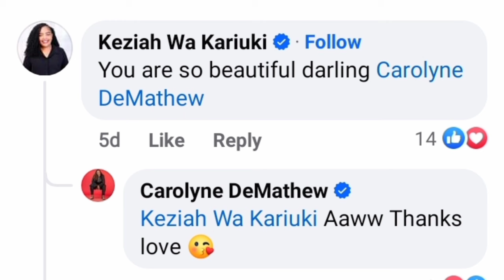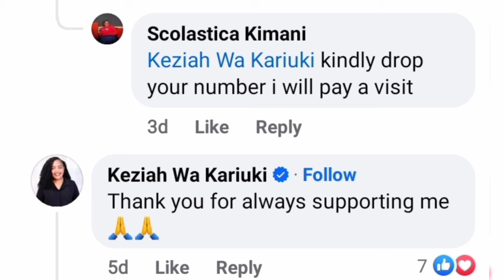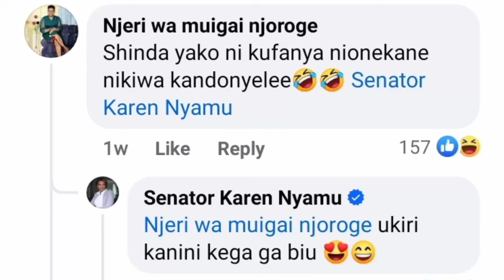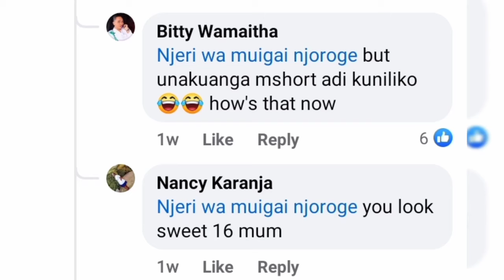CAROL DEMATHEW GUTUMA KEZIAH WA KARIUKI ARIRE🔥SEE WHAT SHE HAS DONE